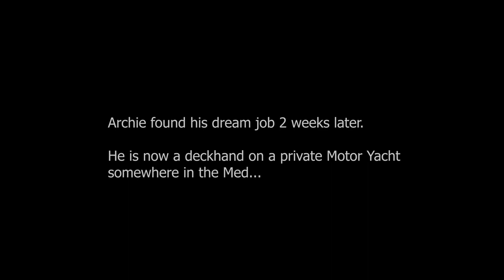Finding Work on a Superyacht in Antibes with Flying Fish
Our Superyacht Recruitment Event in Antibes is exclusively for graduates who have completed a Flying Fish Superyacht Stewardess, Deckhand or Professional Yachtmaster training course. The day provides an introduction to starting your new career in the superyacht industry, the best ways to look for work, and how to save money whilst looking for that dream job around Antibes!